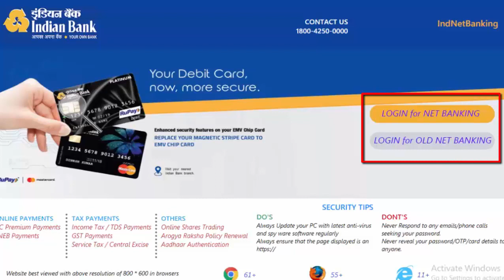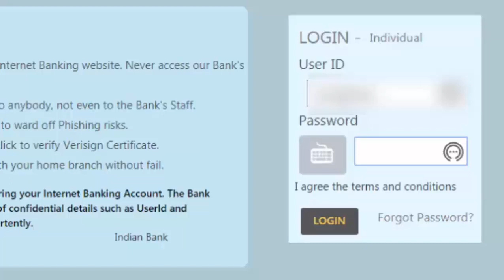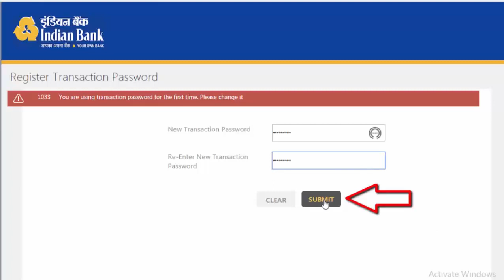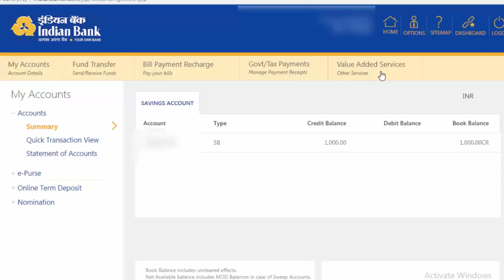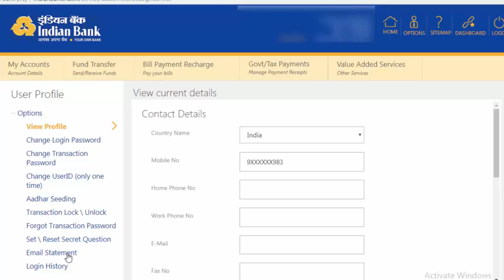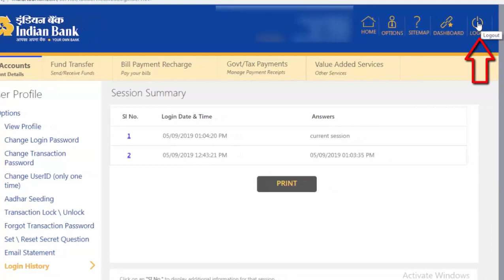Indian Bank : Internet Banking First Time Login & Set Transaction Password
Internet Banking-யை பதிவு செய்யும்போது வங்கியின் பல சேவைகளை Online மூலம் பெறலாம். Indian Bank -ல் Net Banking -யை Register செய்த பிறகு, அதை முதல் முறையாக எப்படி Open செய்வது என்பதை பற்றி இந்த வீடியோவில் காணலாம்.